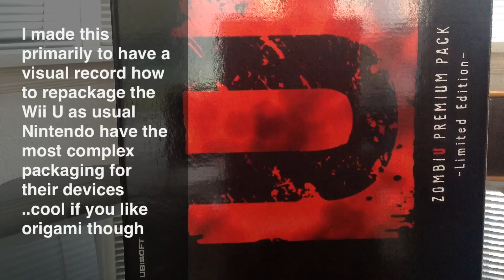Nintendo Wii U Zombi U Ltd Edition un boxing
Today is Wii U day in the UK for many , and like the Nintendo hordes I too am messing with a  Wii U , recording the opening of the box for the Zombi U Premium Limited Edition , mostly as stated in the video to remind myself how to repackage it .. oh the horror of putting my gamecubes back in their boxes.. as for the machine itself , you get an awful lot of goodies for your money , and first impressions of the GamePad ? Well you know how you wished someone would put your favourite tablet in a controller cradle? That's what you get ..albeit with resistive touch that will turn of many iOS and Android touch device owners